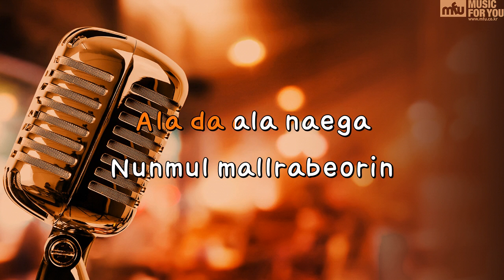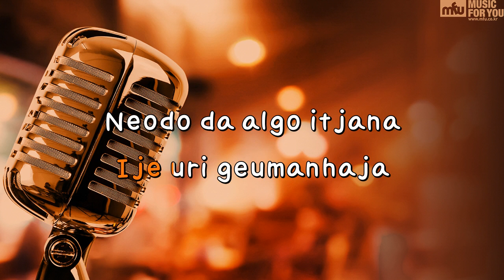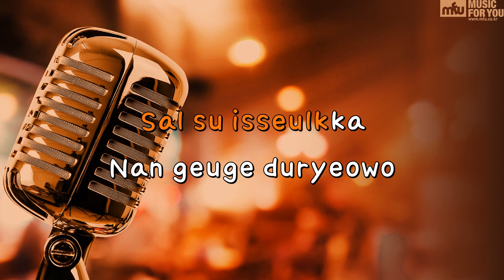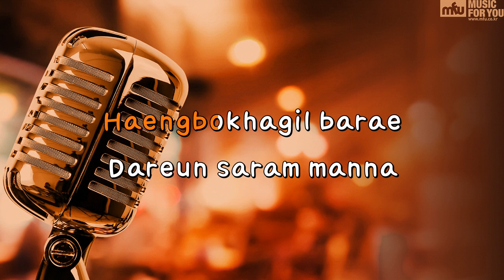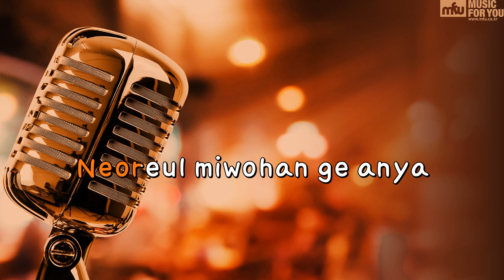Aniya - MATE (Instrumental & Lyrics)